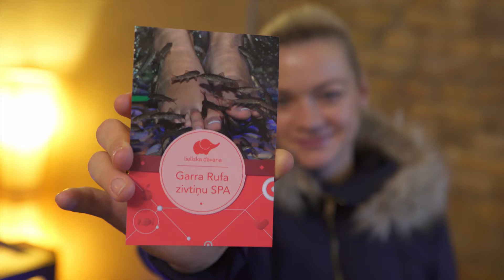Garra Rufa zivtiņu SPA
Ļaujieties mazo, ņipro zivtiņu labvēlīgai ietekmei. Garra Rufa zivtiņu SPA: veselīga smieklu deva, palutinātas pēdas un labs garastāvoklis visai dienai!